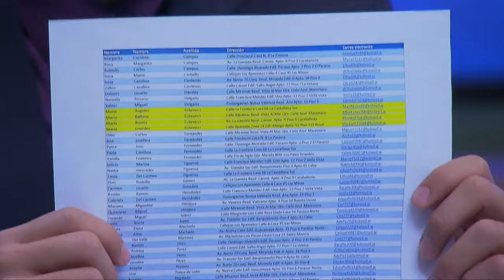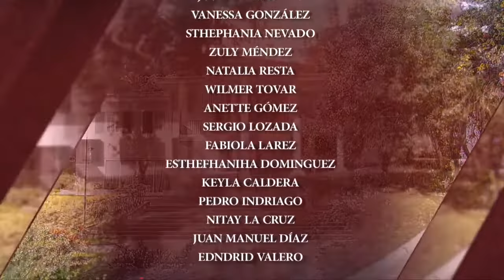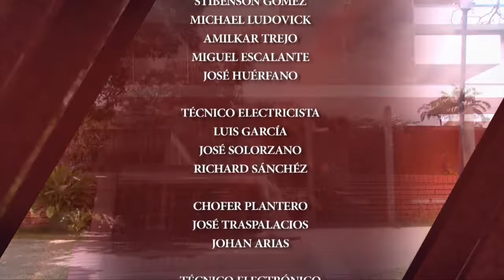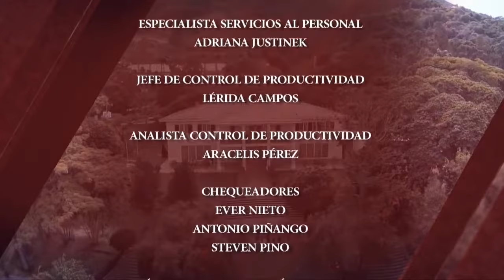Coração Traído (Em Português)| Capítulo 04 | Yelena Maciel y Cristóbal Lander | Telenovelas RCTV